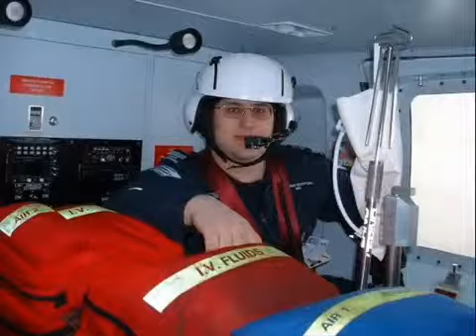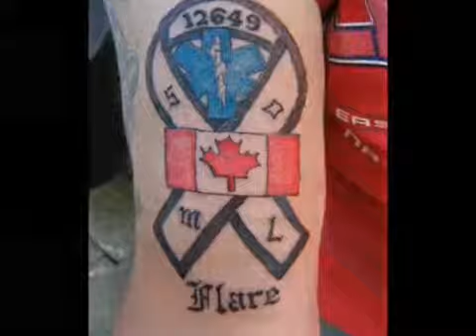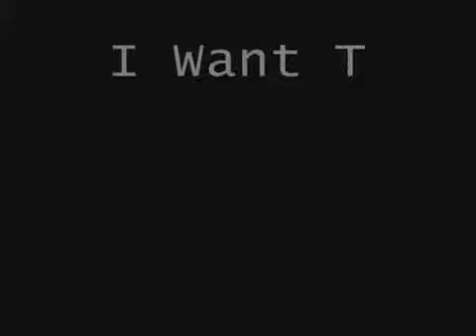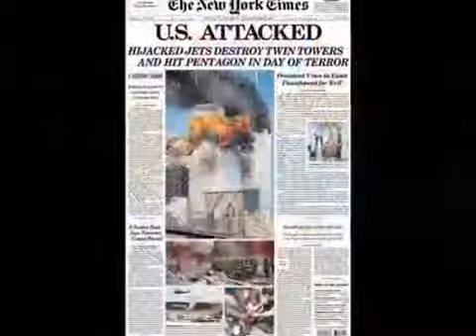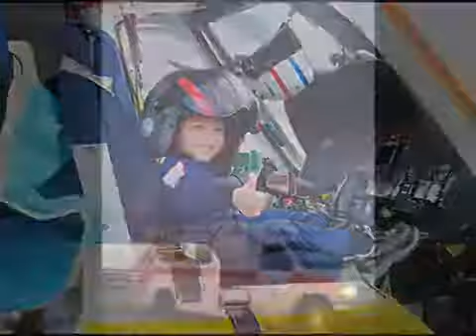On The Scene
First Ontario Paramedic Video Montage That I Put Together.  This is How I Got This Started To Promote Ontario Paramedics.